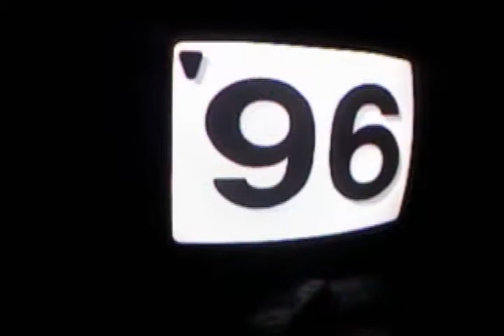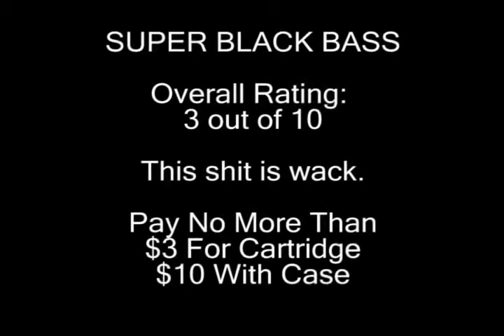The Retrogamer Reel: Episode 9-Super Black Bass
Grab yourself a beer and head on down to the lake with me as I review this piece of shit.